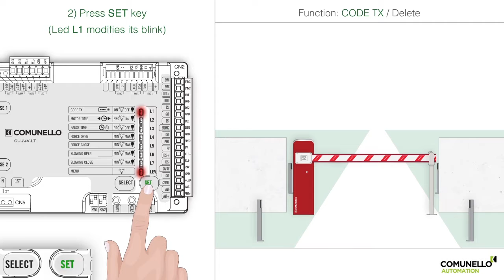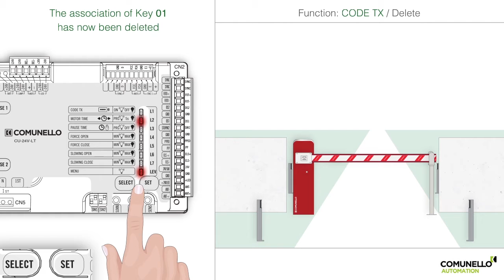en / CU 24V LT / Code TX delete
Control unit - Road Barrier - 24v LT - LIMIT